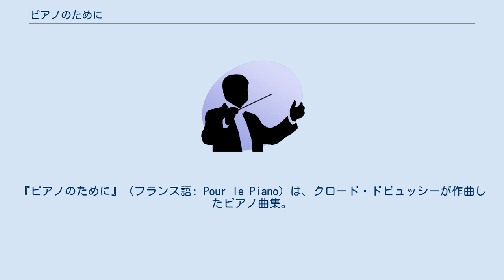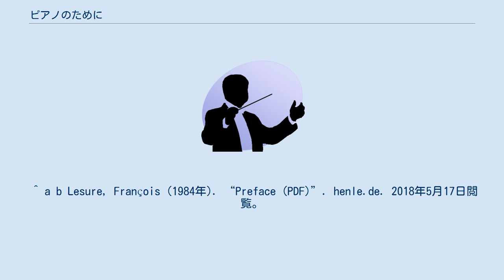ピアノのために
『ピアノのために』（フランス語: Pour le Piano）は、クロード・ドビュッシーが作曲したピアノ曲集。
 1901年完成。
ただし第2曲のみ、1894年に『忘れられた映像』の一曲として作曲されたもので、1896年に『グラン・ジュルナル』 (Le Grand Journal du lundi) 紙の付録として単独で発表されたあと、変更を加えてこの曲集に組み入れられた。
初演は1902年1月11日の国民音楽協会の演奏会で、リカルド・ビニェスによって行われ好評を収める。
出版は1901年で、第1曲と第3曲はそれぞれドビュッシーの弟子だったヴォルムス・ドゥ・ロミリー（Worms de Romilly）とニコラ・コロニオ（Nicolas Coronio）に、第2曲は『忘れられた映像』と同じくルアール夫人（Yvonne Rouart）に献呈された。
 『ベルガマスク組曲』と同じく各曲には古典組曲に倣った題名が付けられている。
しかし作曲には約10年の開きがあり、全音音階や半音階を生かした語法ははるかに革新的になっている。
技巧的なピアノ書法も駆使されており、ドビュッシー独自のピアニズムの始まりや、最初の成熟したピアノ曲と評される。
 ^ a b Lesure, François (1984年). “Preface (PDF)”. henle.de. 2018年5月17日閲覧。
 ^ 第3曲「月の光」を除く。
 ^ a b c d 松橋麻利 (2007). 作曲家 人と作品　ドビュッシー. 音楽之友社. p. 182 ^ 作曲家別名曲解説ライブラリー10 ドビュッシー. 音楽之友社. (1993). p. 102 ^ Keller, James M. “Debussy (Orch. by Ravel): Sarabande and Danse”. San Francisco Symphony. 2018年5月17日閲覧。